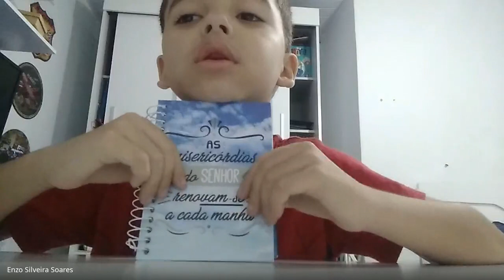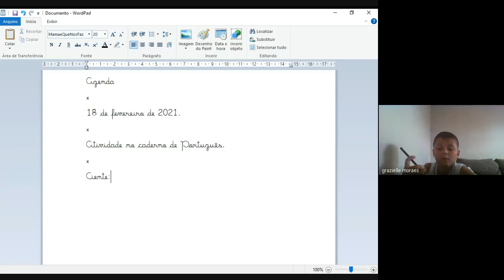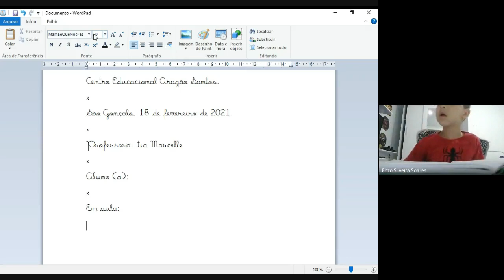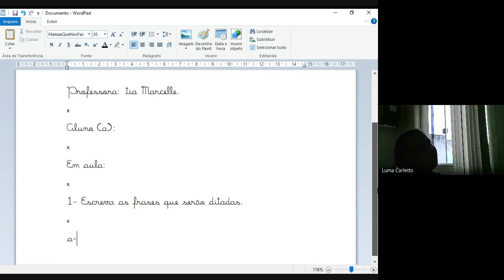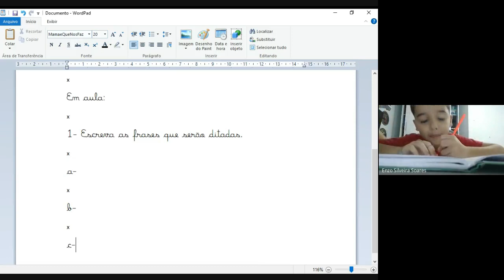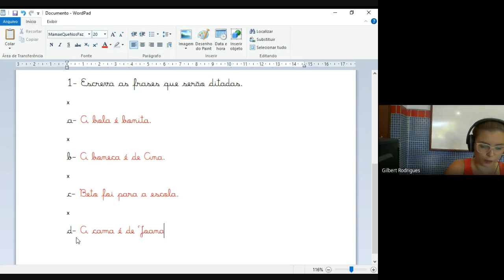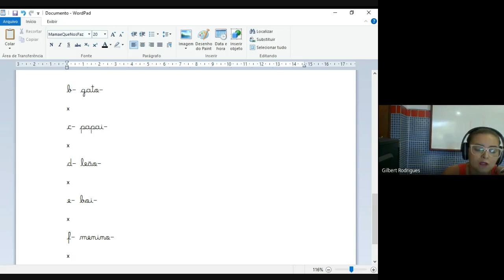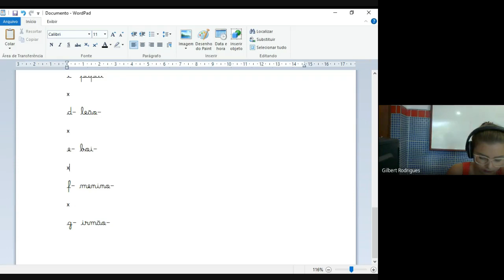2 ANO MARCELLE 4